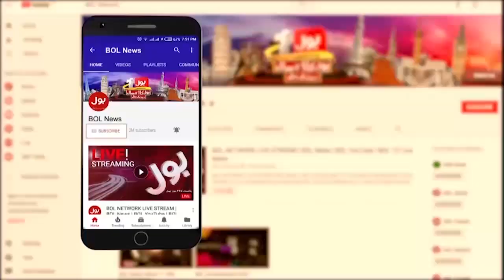Imran khan Important Message To Nation | Breaking News